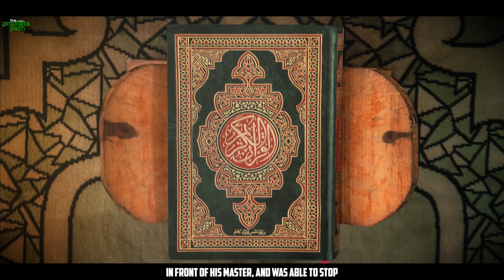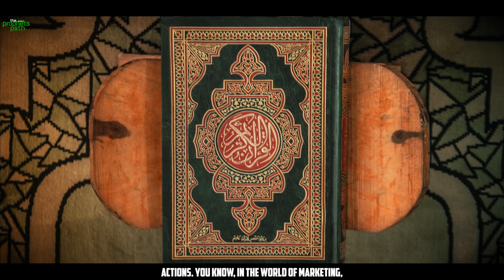MAKING THE RIGHT DECISION IS HARD SOMETIMES